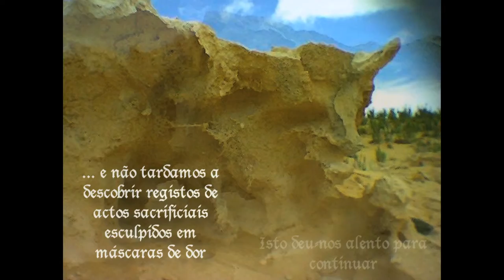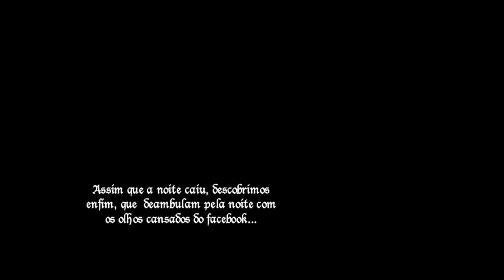planeta da areia2